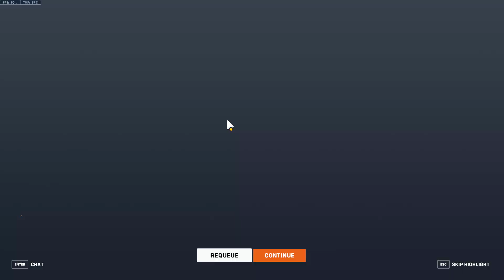Overwatch 2 2024 06 28 23 30 16 04